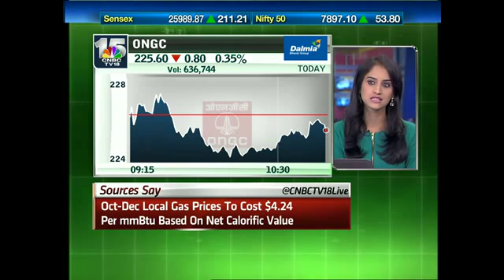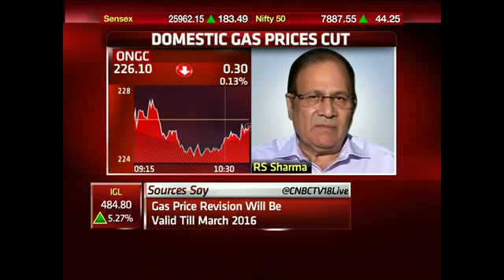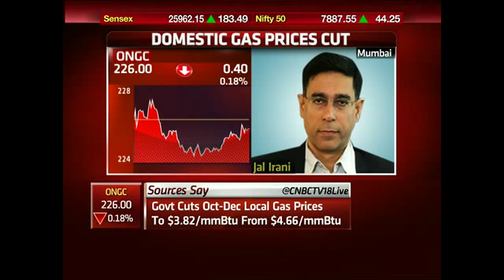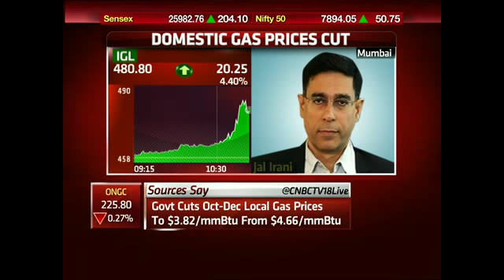Domestic Gas Prices Cut - Sept 30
CNBC-TV18's Nayantara Rai, Varinadar Bansal anayse the effect of the Price cut on various corporates , where as sector experts like RS Sharma and Jal Irani dicuss the major development